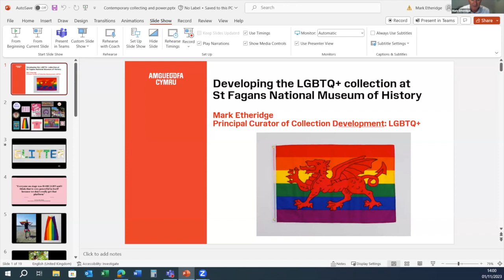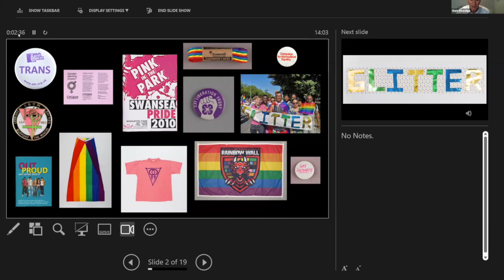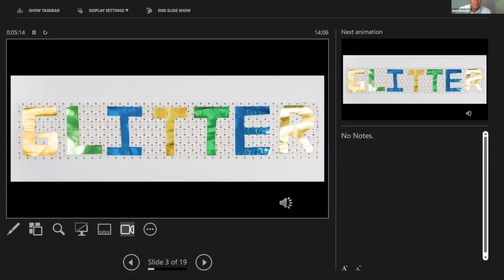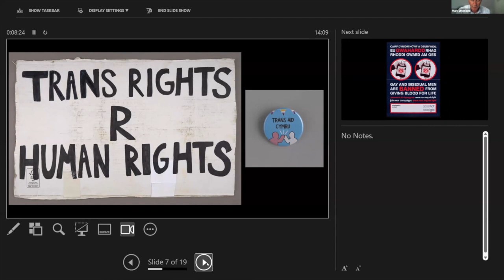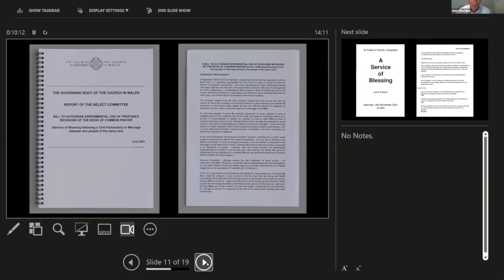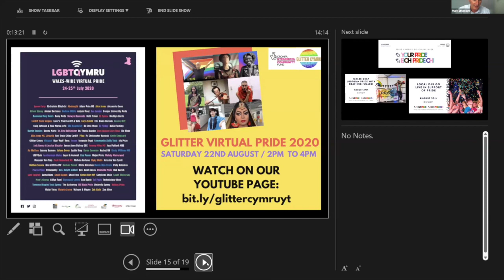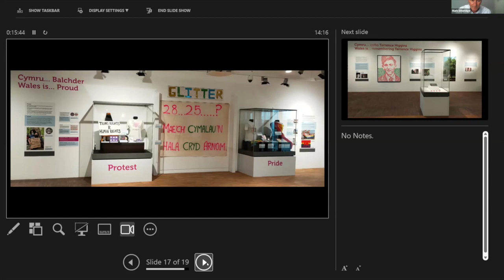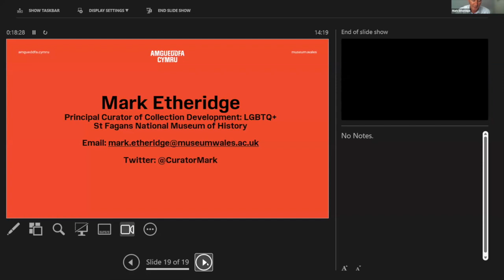Mark Etheridge, Contemporary Collecting and Power, 1.11.23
Mark Etheridge presents his talk 'Developing the LGBTQ+ collections at St Fagans National Museum of History' at the Contemporary Collecting and Power conference, 1.11.23

Abstract:

I started in my role of developing the LGBTQ+ collections at St Fagans National Museum of History, part of Amgueddfa Cymru – Museum Wales, in 2019. At that time there was only a small number of objects in the collection relating to LGBTQ+ history and little to nothing on display. This under representation in the collection meant that our community was not visible in the collections or displays. Since then, my work has started to address this and has resulted in a growing collection of over 1,200 objects, documents and photographs.

For various reasons, such as the ephemeral nature of many objects, and lack of physical objects pre partial decriminalisation in 1967, it has proved difficult to build up a historic LGBTQ+ collection. Thus, contemporary collecting has proved vital in increasing representation. I have built up the collection in areas such as the first Pride events in Wales that happened since 2019, and also in some of the changes in equality such as gay and bi men now being able to donate blood in Wales, and the Church of Wales now allowing same-sex marriages to be blessed in Church. I have also collected objects like placards from some of the recent trans rights protests in Wales. The power of this increased visibility was shown when a group from Trans Aid Cymru visited St Fagans to see one of the trans rights placards on display. Additionally, I am working on building up the oral history archive with contemporary experiences.

This paper will look at how I have worked with our community to develop the collection. It will focus on the issues of the lack of representation, how I have increased representation through contemporary collecting, and how important this is in giving visibility t